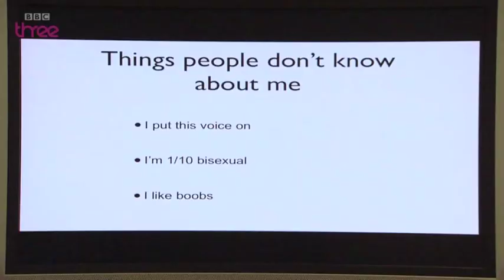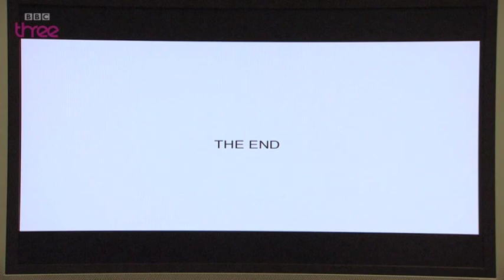Marek Larwood: My Life - Impractical Jokers - Episode 5 - BBC Three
The Impractical Jokers are getting focus group feedback on topics for their autobiographies. Here Marek tells us some things people don't know about him.